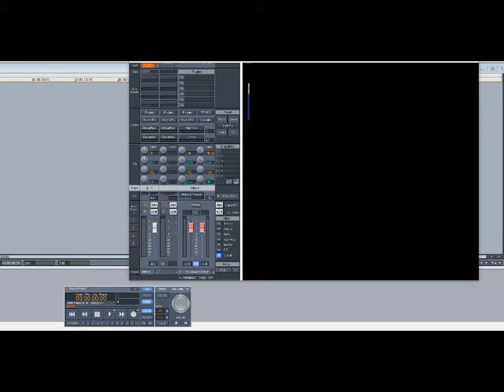Guy – Tease Me Tonite (Slowed Down)